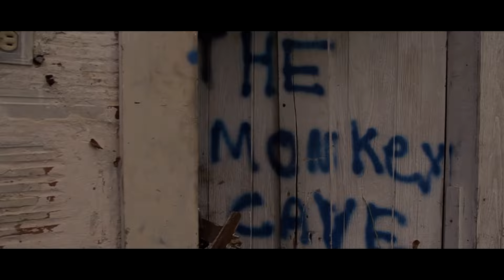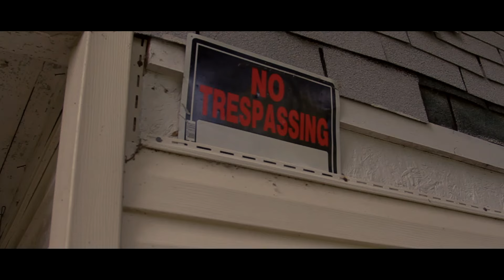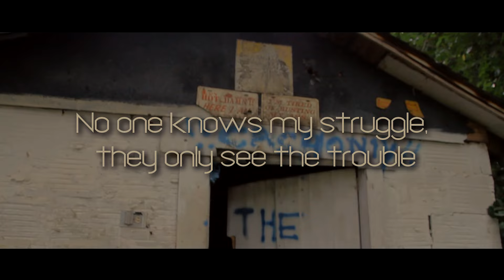THE STRUGGLE x CHUCK MONEY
DIRECTED BY MEDLEY FILMS